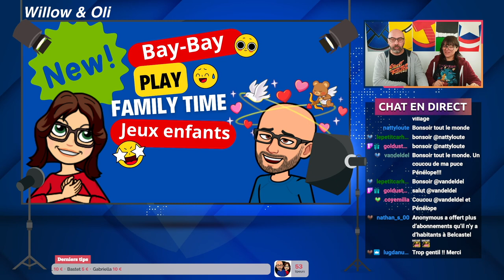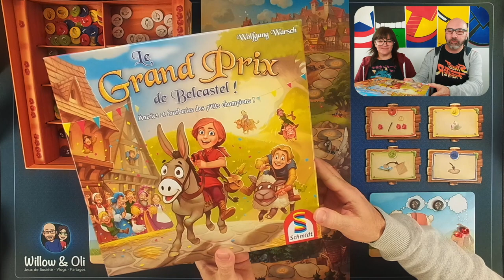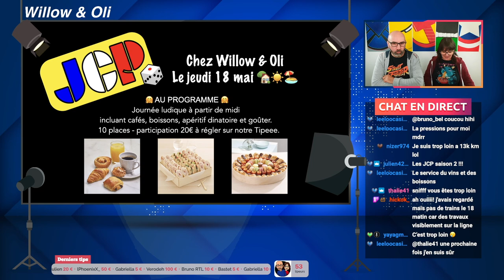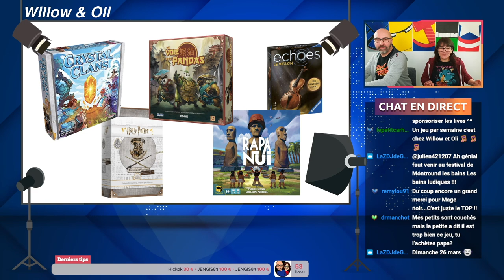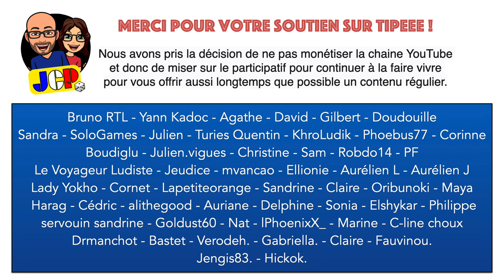Family Time - Le Grand Prix de Belcastel - (REPLAY TWITCH)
5€ de REMISE IMMÉDIATE limité au stock disponible en boutique.

Soutenez-nous sur Tipeee et venez participer à des tirages au sort lors de nos LIVES TWITCH pour GAGNER pleins de cadeaux 🎁
Nous vous encourageons à choisir plutôt un petit don mensuel qu'un gros don unique afin d'aider la chaîne à se projeter dans l'avenir 👍

Merci 🙏
LE GRAND PRIX DE BELCASTEL
💡Wolfgang Warsch
🖍 Michael Menzel
👥 2-4 joueurs
🎲 6+
⏳ 25 min
Vidéo non rémunérée, réalisée avec un exemplaire acheté.